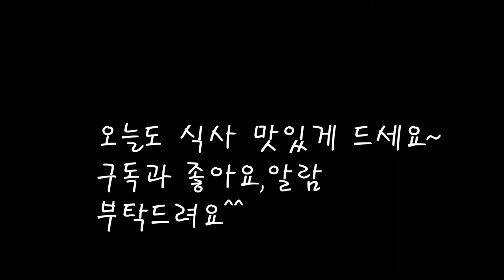팔방미인 달래장 쉽게만들기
봄내음이 물씬 풍기는 달래양념장을 만들어 봐요.
밥도 비벼먹고 ,김도 싸먹고 어디에나 잘어울려요~